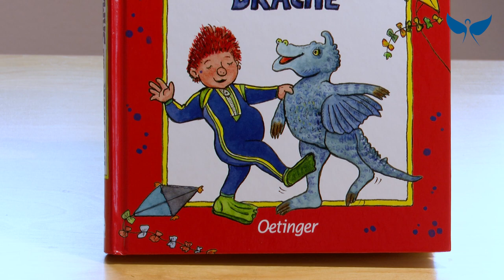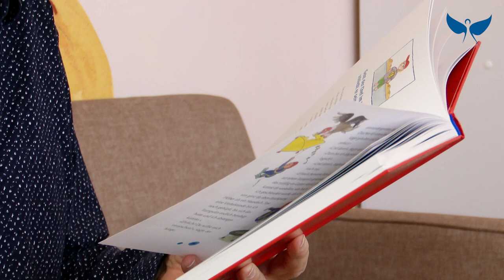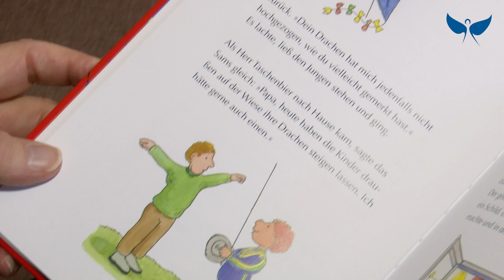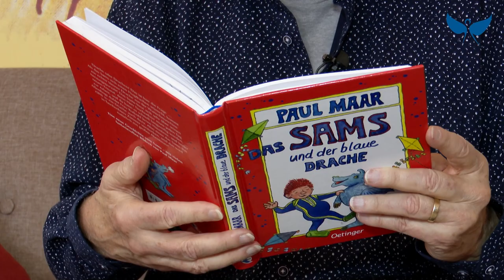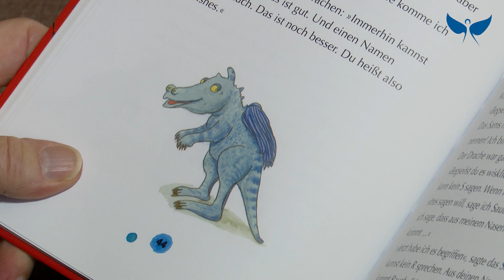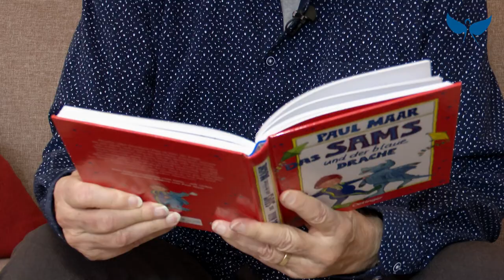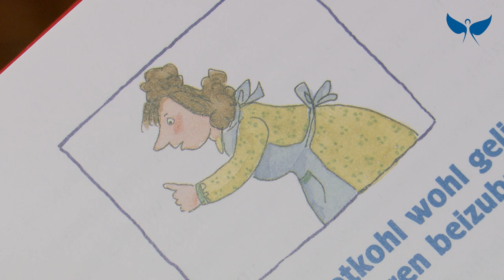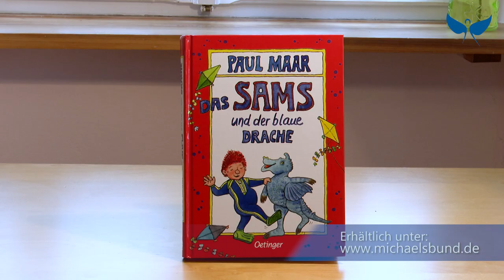Vorlesezeit: Paul Maar liest aus "Das Sams und der blaue Drache"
Das Sams will einen Drachen steigen lassen. Blöd nur, dass das Drachengeschäft geschlossen hat. Da kann nur die Wunschmaschine helfen.
Paul Maar liest aus dem neusten Teil seiner beliebten Sams-Reihe vor.

"Das Sams und der blaue Drache" ist in der Buchhandlung Michaelsbund in München erhältlich oder

Die Videoreihe "Vorlesezeit" entsteht in Kooperation vom Sankt Michaelsbund und der Deutschen Akademie für Kinder- und Jugendliteratur.